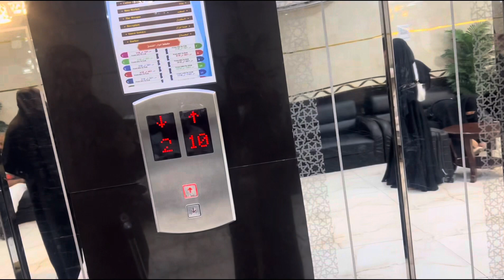Daily Vlog || perjalanan menuju makkah + pergi lihat jamaah umroh dari lombok